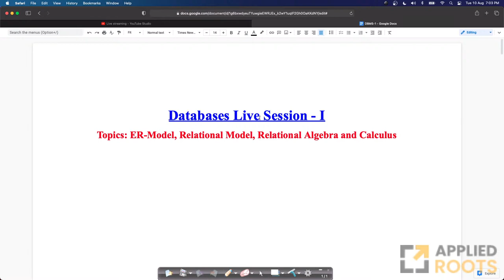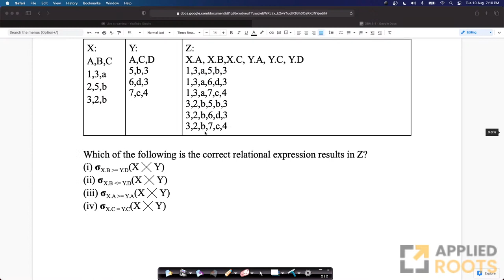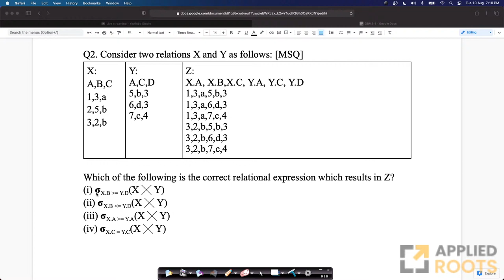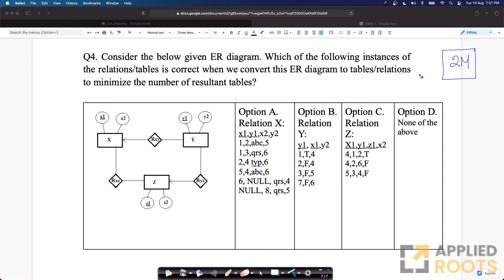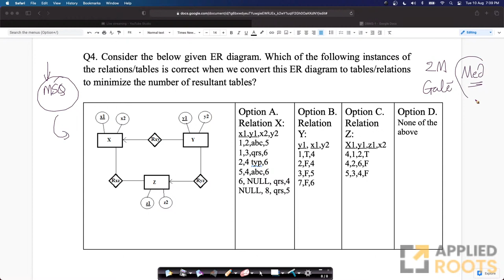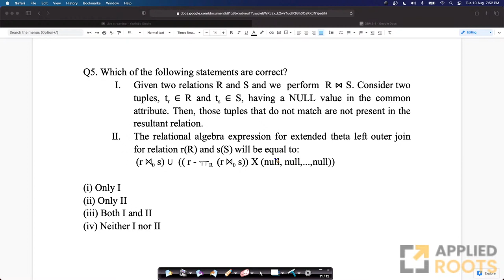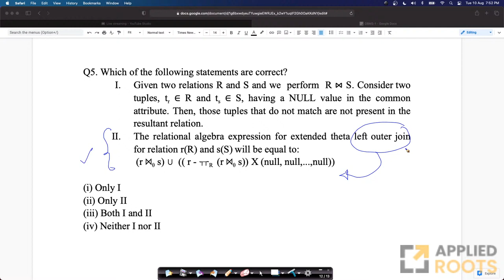Interactive problem solving session on DBMS PART 1 | GATE CS 2022 | GATE APPLIED COURSE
We are going to discuss 4-5 problems during this live session. Problem difficulty ranging from Easy-Medium-Hard and also a few MSQ questions are present in this set.

Topics for this live session are:
ER-model, Relational model: relational algebra, tuple calculus